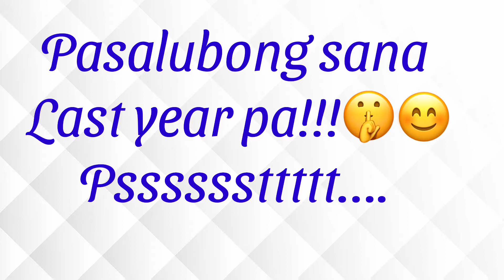PATI PASALUBONG NAQUARANTINE 🤣🤣 Last year pasalubong SANA KUNG nakauwi ..…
Shoes shoes shoes …😍